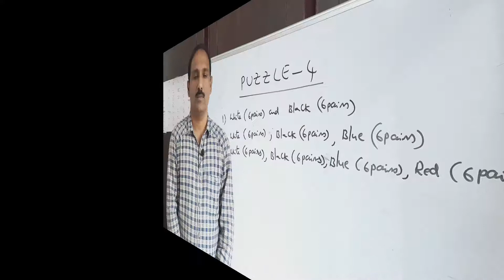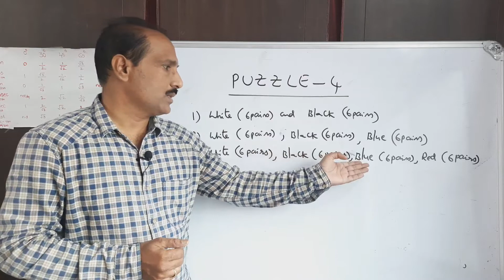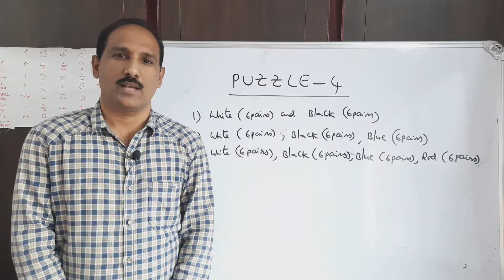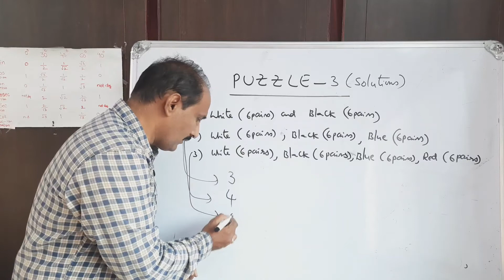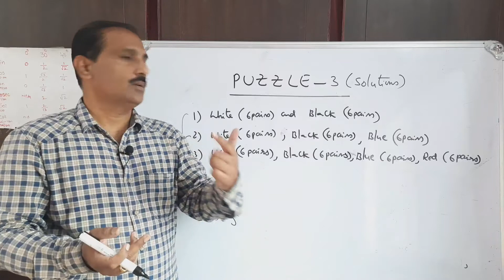MATHEMATICAL AND LOGOCAL PUZZEL 4 BY MURTHYS MTHS TIPS